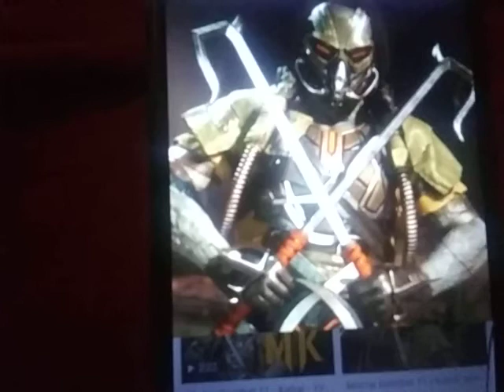Guess this character #316.